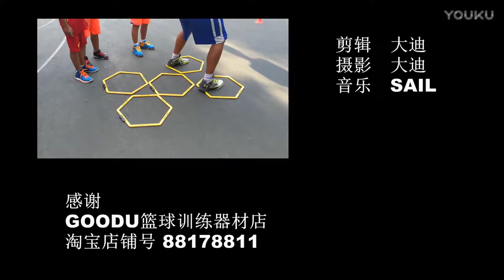Coaching in China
Shenzhen, China. Xing Shu basketball academy. August 2017